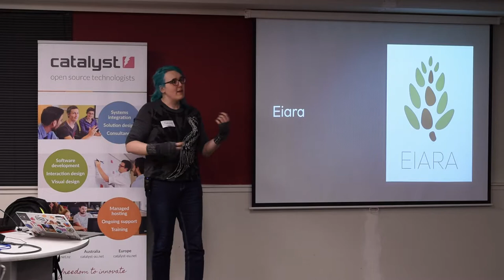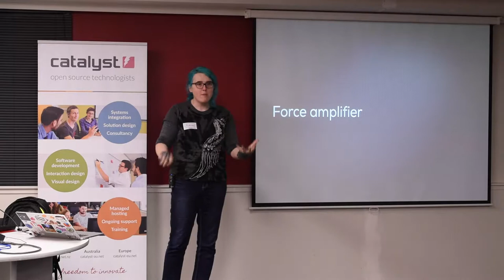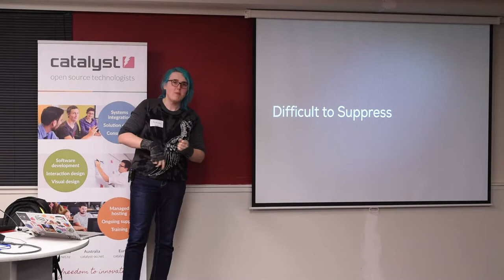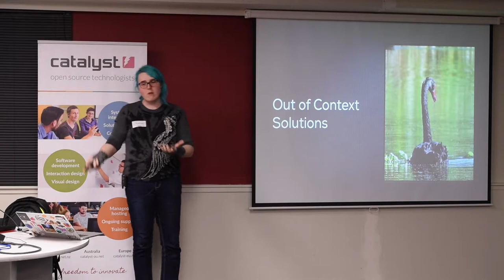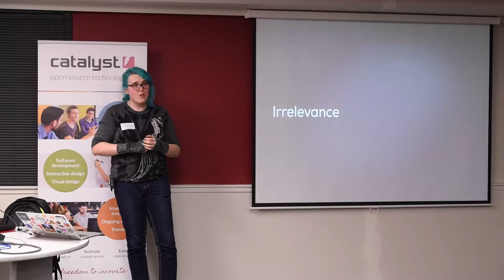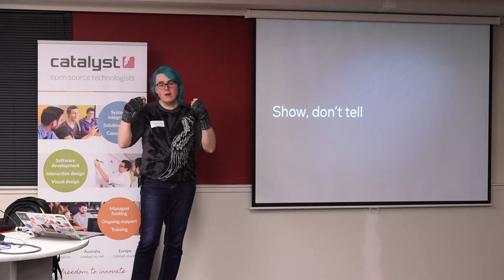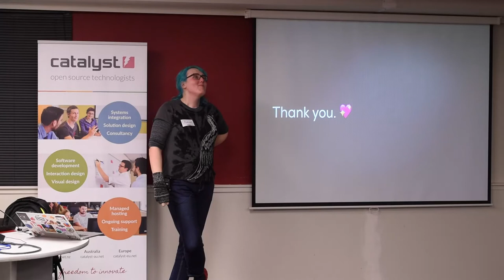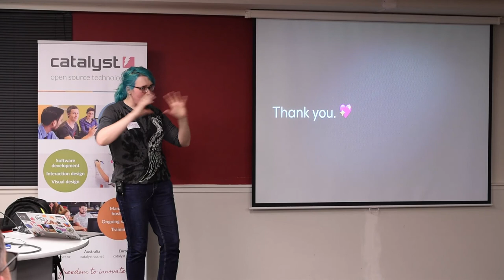aurynn shaw: Technology can't save us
Presentation by aurynn shaw (Eiara) at WOSSAT in Wellington, New Zealand, on 19 June 2018.